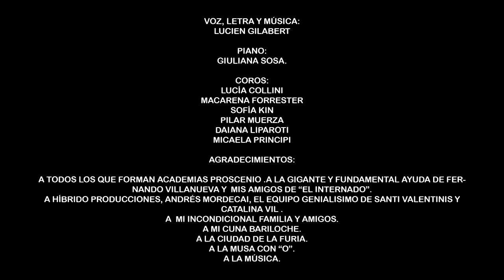No Me Olvido Lucien Gilabert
PIANO:
GIULIANA SOSA.

COROS:
LUCÍA COLLINI
MACARENA FORRESTER
SOFÍA KIN
PILAR MUERZA
DAIANA LIPAROTI
MICAELA PRINCIPI

AGRADECIMIENTOS:

A TODOS LOS QUE FORMAN ACADEMIAS PROSCENIO .A LA GIGANTE Y FUNDAMENTAL AYUDA DE FERNANDO VILLANUEVA Y  MIS AMIGOS DE "EL INTERNADO".
A HÍBRIDO PRODUCCIONES, ANDRÉS MORDECAI, EL EQUIPO GENIALISIMO DE SANTI VALENTINIS Y CATALINA VIL .
A  MI INCONDICIONAL FAMILIA Y AMIGOS.
A MI CUNA BARILOCHE.
A LA CIUDAD DE LA FURIA.
A LA MUSA CON "O".
A LA MÚSICA.